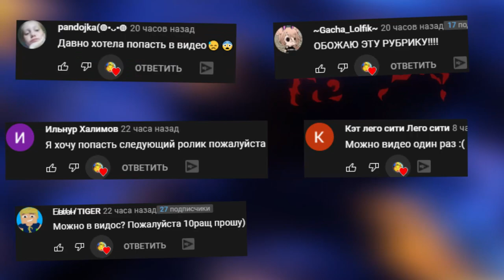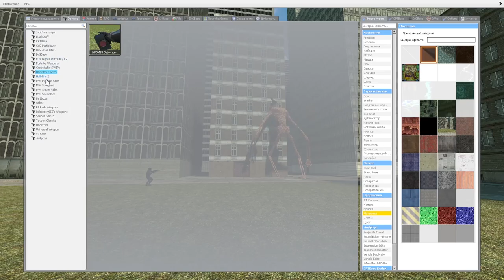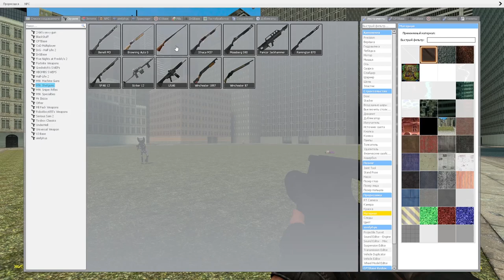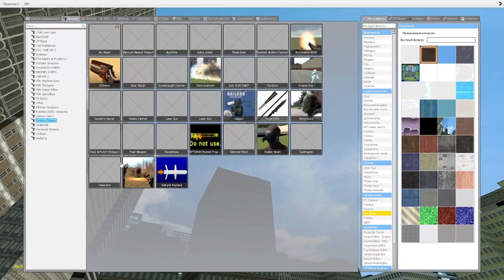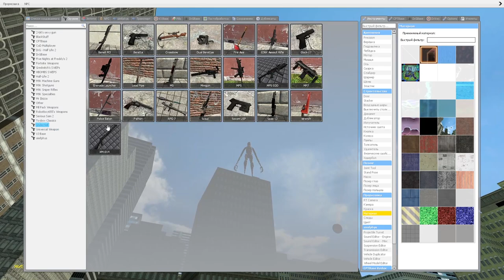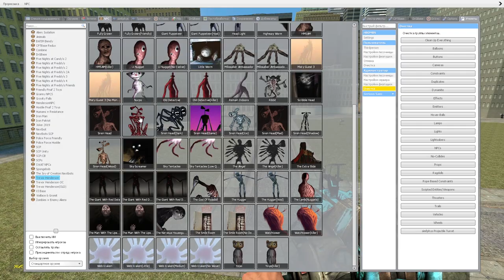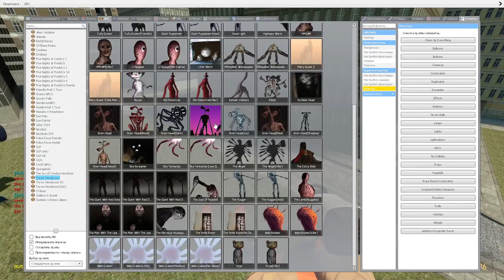СИРЕНОГОЛОВЫЙ В ГОРОДЕ ГОНЯЕТСЯ ЗА НАМИ SCP ► Garry's Mod